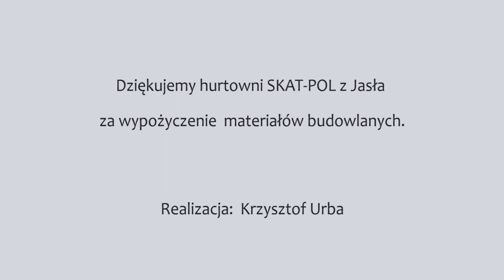Składany stół do masażu HABYS Panda vs 1500kg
Pojedynek składanego stołu do masażu HABYS Panda z obciążeniem, składającym się z 52 bloczków betonowych o łącznej wadze 1509 kg!